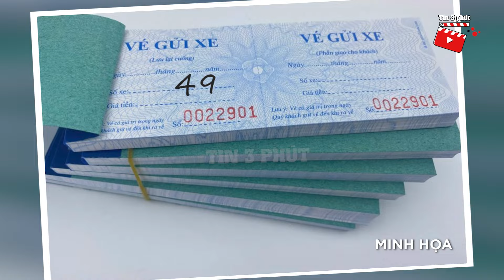Đưa vé giữ xe SỐ 49 cho khách, nam bảo vệ bị TÁC ĐỘNG VẬT LÝ vì chọn số xui | Tin 3 Phút